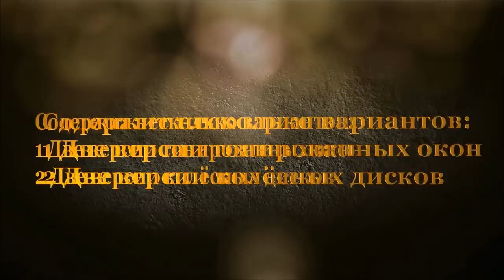Jaguar XFR 2010 v2.0 for GTA 4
Музыка(Music):
Incursion by Machinimasound.com